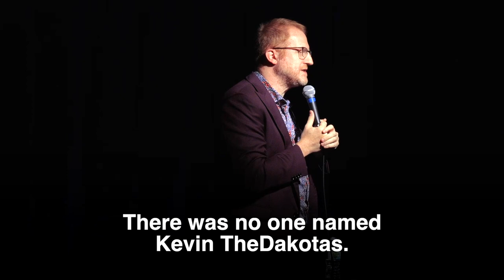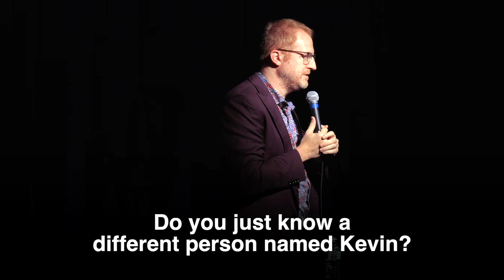Heckler Doesn't Know History - Steve Hofstetter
Cheering during a joke about genocide is not the right move.